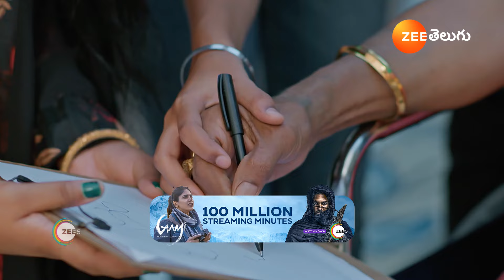SURYAKANTHAM | Ep - 1437 | Best Scene | Jun 22 2024 | Zee Telugu | Watch for free on ZEE5